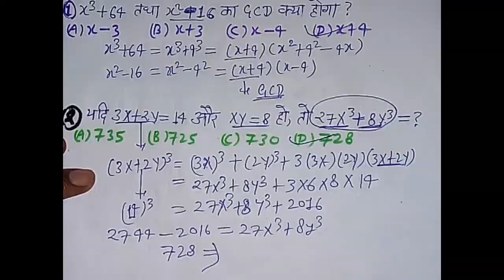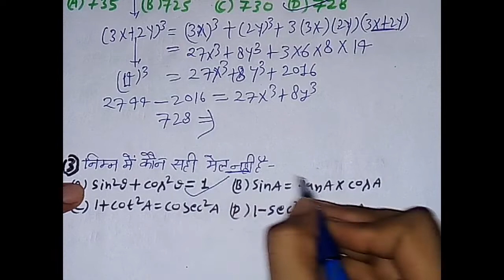Indian Army "CLERK/SKT" Sample Paper Maths।। देखें प्रतियोगी ख़ास प्रश्न ख़ास तैयारी के लिए।।